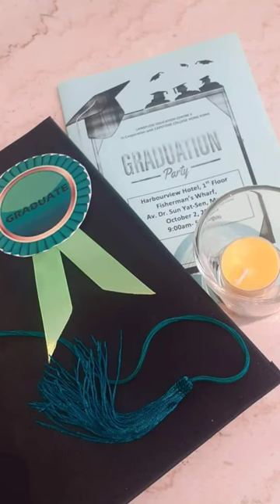CAREGIVER COURSE COMPLETION, THANK YOU MACAU CAPSTONE COLLEGE